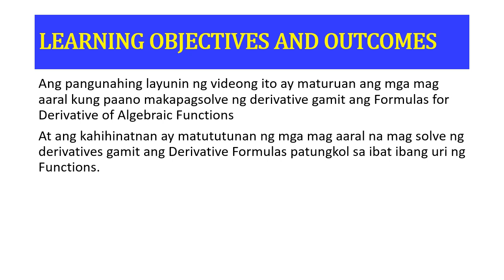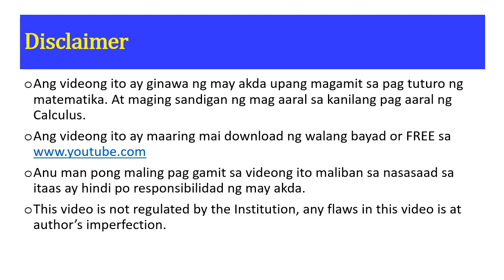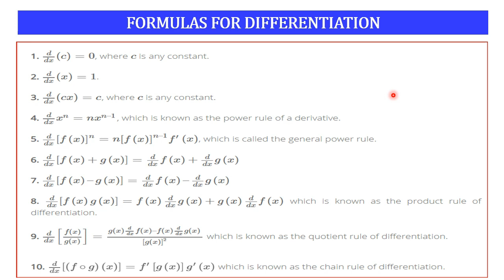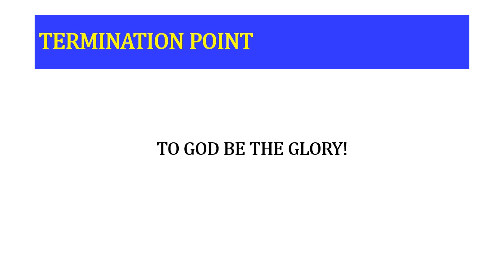tapusin na ang iyong paghihirap sa Derivatives Kabayan...Pasimplehin natin..